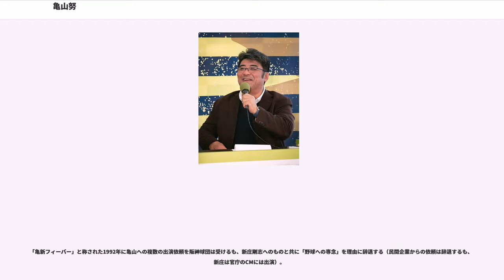亀山努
亀山 努（かめやま つとむ、1969年7月2日 - ）は、大阪府大阪市港区生まれ、鹿児島県奄美大島出身の元プロ野球選手（外野手）。右投左打。

現在は、タレント業の傍ら毎日放送の野球解説者、スポーツニッポンの野球評論家を務める。マネジメント契約先はスポーツビズ。愛称は亀ちゃん。あるいは亀さん、亀。

鹿屋中央高から、オフにドラフト外で阪神タイガースに入団。

入団時のポジションは内野手（三塁手）であったが、から外野手へコンバートされ、同年に一軍初出場を果たす。

にウエスタン・リーグで首位打者と盗塁王、は2年連続でウエスタン・リーグで首位打者となる。

は背番号00に変更し、ライトの定位置を獲得し一軍に定着。新庄剛志と共に「亀新フィーバー」を巻き起こし、チームの躍進に貢献。5月6日の対読売ジャイアンツ戦（甲子園）で、2-2で迎えた9回裏2アウト一塁、桑田真澄の速球をバットを折りながら右中間へ弾き返し、一塁走者の和田豊が一気に生還しサヨナラ勝ちとなる。ヘルメットを空中に放り投げ、「背筋が寒くなった」とコメントした。

一塁への果敢なヘッドスライディングを見ることが多く、「平成のスライディング王」の異名を取った。

しかし、は、そのヘッドスライディングでのキャッチでシーズン中に右肩を脱臼。シーズンの大半を棒に振る。

、開幕右翼手でスタメンだったが、三塁のトーマス・オマリーが守備難で一塁へ、一塁だった新外国人選手のロブ・ディアーが右翼手へ、左翼手にはオリックスからFA移籍してきた石嶺和彦がいたため、5月以降はしばらくは控えであった。しかし、ディアーが不振となり入れ替わる形で右翼手のレギュラーに復帰。復帰後は規定打席には到達できなかったが自己最高の9本塁打を記録安定した活躍を見せた。

は、開幕早々も守備で同僚のグレン・デービスと衝突し腰椎骨折。以降、ほとんど一軍出場なしに終わる。

オフに、戦力外通告を受ける。最後の試合でも、ヘッドスライディングをしてプロ野球ファンをあ然とさせた。

その後、近鉄バファローズの佐々木恭介監督の強い誘いを受け、秋季キャンプにテスト生として参加。佐々木はフロントに亀山の獲得を進言したが、保有選手数に余裕がないことを理由にフロントがこれを却下した。他球団のテスト受験も考えていたが、時期的にどの球団も受け入れられる状態ではなく、復帰を断念し28歳で現役を引退した。

現役引退後は、からタレント業と毎日放送・GAORAの野球解説者に転向。

その後、タレント業の傍ら、少年野球チーム・枚方リトルの監督に就任した。に、枚方リトルをリトルリーグ・ワールドシリーズ優勝に導く。

からは、プロ野球マスターズリーグ・大阪ロマンズに参加。数年に1回のペースで開催される巨人対阪神OB戦でも、阪神OB会の若手として活躍している。

枚方リトルの監督を退任した現在は、本人曰く「大阪府の南部に在住」とのこと。

タレント・俳優の亀山忍は一卵性双生児の弟で、兄弟2人揃って鹿屋中央高校調理科に在籍していたことから、調理師資格を有することでも有名。彼自身、現役時代「プロ野球選手になっていなかったら餃子の王将に就職するつもりだった」と語っている。また、忍も努と同じく阪神タイガースのテストを投手として受験するが不合格となっている。

タレントに転身してから、「亀山 魁斗」へ、さらに現在の「亀山 つとむ」（努をひらがな読みにした）へと芸名を変更した。

現役時代は、目覚まし時計を同時に10個以上鳴らしても防げなかったという寝坊による常習的な遅刻癖等で物議を醸した。これは、当時から肥満の傾向があったこと、学生時代にやったケンカによる鼻中隔湾曲（その後手術で治療）を持っていたことによる睡眠時無呼吸症候群を発症していたためであるとも言われている。

現役引退後、急激に体重が増加した。一時は135キロまでになり、その後113キロで落ち着いた。ちなみに、努の現役時代は弟の忍の方が肥満していたが、のちに忍は痩せたため、兄弟の見た目が逆転している。

毎日放送の野球解説者として、MBSラジオや関連会社のGAORAで複数のレギュラー番組を持つ。特に、毎年2月には、阪神および北海道日本ハムファイターズが沖縄県内で実施する一軍の春季キャンプを1ヶ月にわたって密着取材。その期間中には原則...